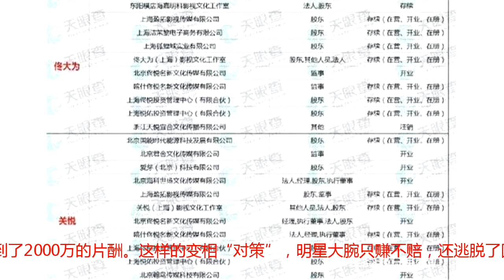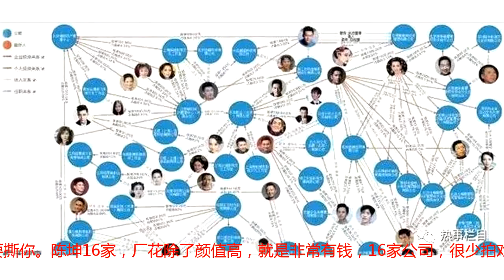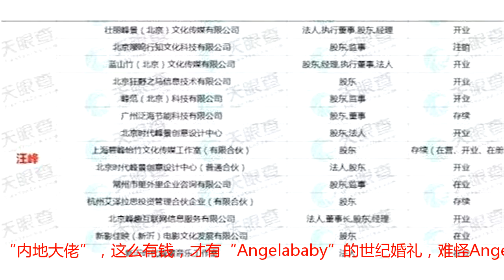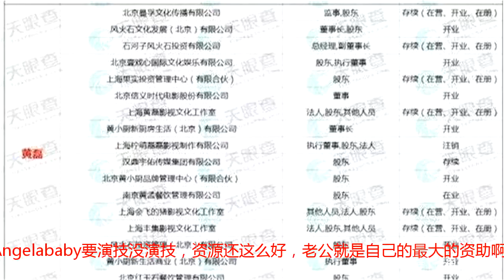娱乐圈明星资产大起底，贫穷限制你的想象！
这个月，娱乐圈都被崔永元和范冰冰事件搅得不得安心，大家都在担心国家下手来制衡娱乐圈的变态形式发展。崔永元拿范冰冰当出头鸟，揭露了娱乐圈片酬越限越高的怪现象。上有政策、下有对策。上级下达了限制娱乐圈明星的高薪，下面明星就想出了应对的政策。比如某明星演某抠图剧，片酬是2000万左右，基于国家限酬薪，那我表面就收1000万左右，以我的名义投资你的电视剧，到时候再以投资方的身份拿了另外1000万的分红，同样也达到了2000万的片酬。这样的变相“对策”，明星大腕只赚不赔，还逃脱了国家的限制。崔永元事件揭发的仅仅是娱乐圈畸形高薪的冰山一角而已，但是触碰了娱乐圈某些人的利益，所以受到了“死亡威胁”。有的人担心，有的人就不用担心，因为他们有自己合法经营的公司，财产都是属于自己的。近日，娱公从网上挖出了一份揭秘明星大腕隐形资产的文档，里面囊括了如今娱乐圈大腕的基本所有资产。其中，大家所关心的陈坤、范冰冰、章子怡、赵薇、李冰冰、黄渤、冯小刚等10多位大腕明星资产彻底曝光，而黄晓明经营了近60家公司夺冠，成为最有钱的明星。李冰冰近16家公司，这么有钱，难怪敢签下王俊凯！黄渤17家公司，黄渤也是超级富豪，基本